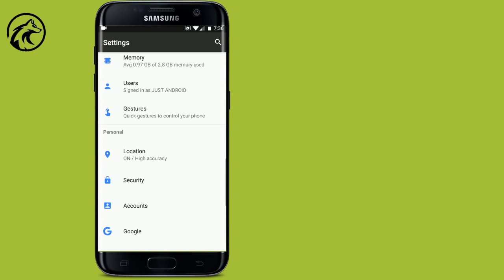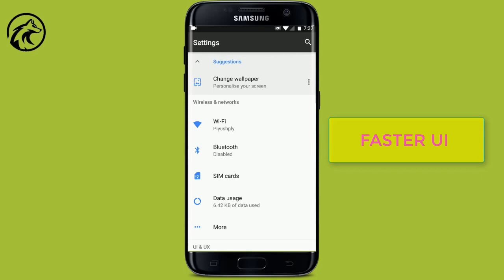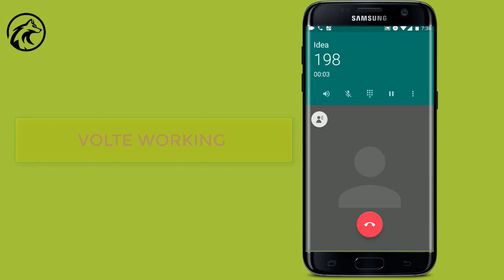[UPDATED] AEX ROM 4.6 FOR REDMI 3S/PRIME | OREO COMING IN NEXT BUILD